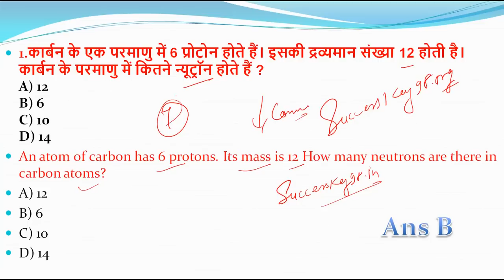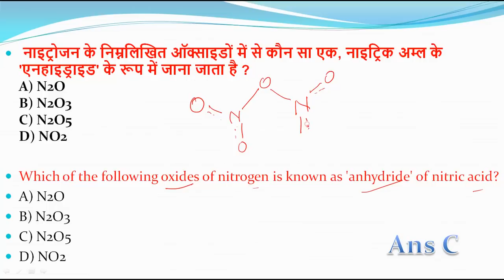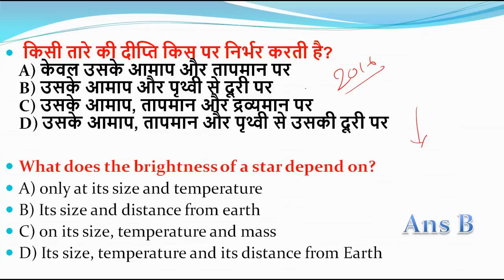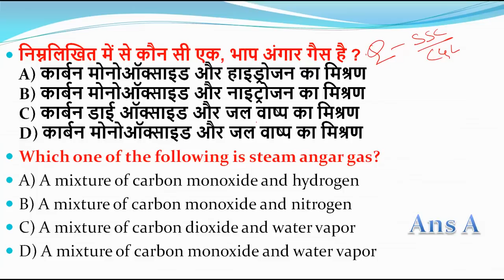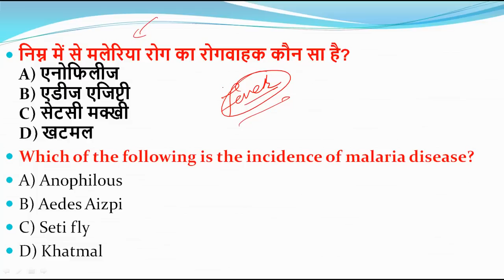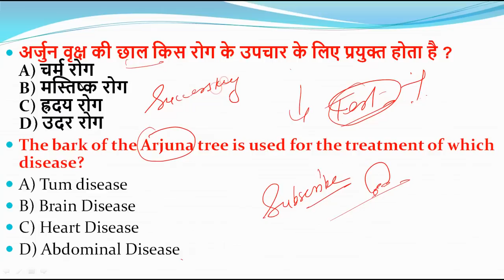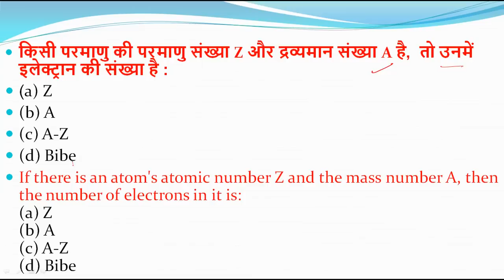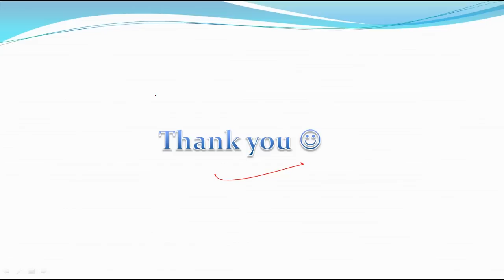21#GENERALSCIECNE FOR RAILWAY GROUP D AND ALP 2018 in HINDI// General Science for Competitive exams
Join Class for ALP /Technician  Group D 2018.

general science for railway,science for railway group d,
general science for railway group d exam,

general science for railway group d exam in hindi,

general science for railway in hindi,

CLASS TIME (MON TO SAT ) RAILWAY GROUP D AND ALP

PDF FOR RAILWAY GROUP D 2018 || GENERAL SICENCE PDF || GK || in HINDI

railway group d pdf download

pdf for railway group d 2018

railway exam pdf file

gk pdf hindi

general science pdf in hindi

general science 10th standard pdf in hindi

general science pdf for rrb in hindi

R.S AGARWAL

Kiran parkashan

Manohar Pandey

R.S AGARWAL

Kiran parkashan

Manohar Pandey